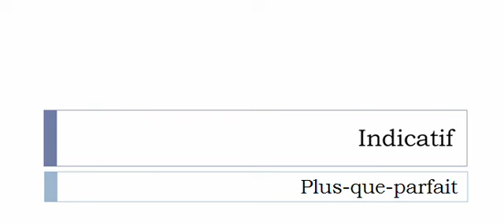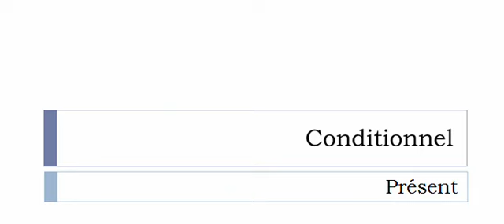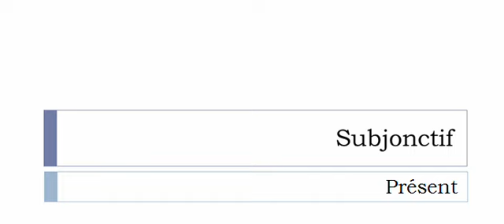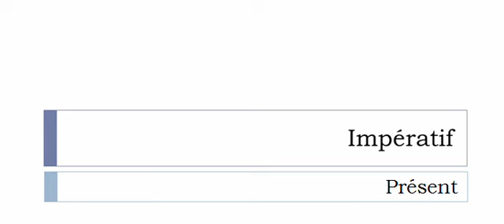Aprender francês = Conjugação = Allécher